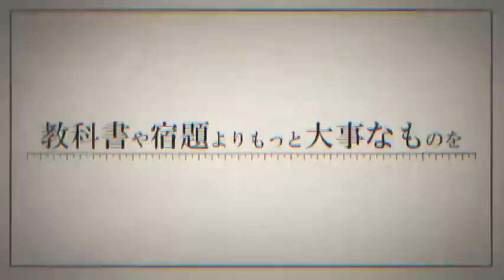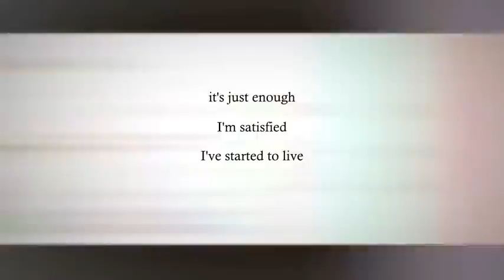{ENG SUB} Kagamine Rin-The Lost One's Weeping（ ロストワンの号哭）